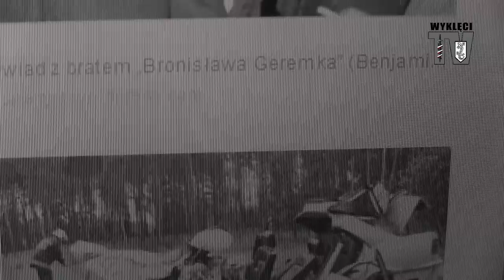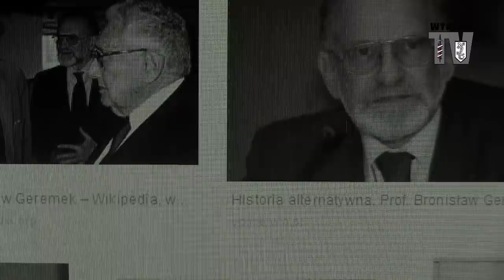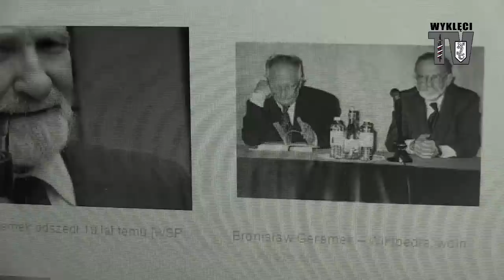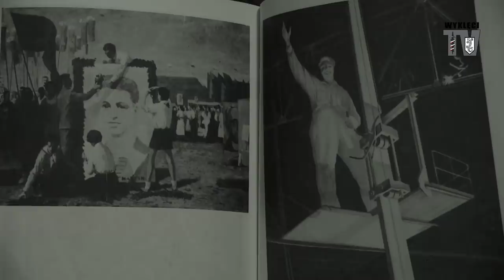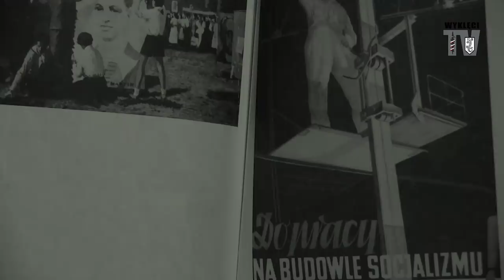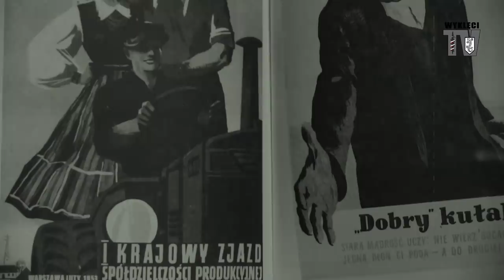Leszek Żebrowski - Kim był Towarzysz Geremek?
👉👉👉 Szanowni Państwo! Dziękujemy za wspieranie naszej pracy! Dziękujemy za Wasze darowizny na podane konto: Wyklęci TV mBank numer konta 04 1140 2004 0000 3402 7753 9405

Bronisław Geremek – postać wyrazista, ważna, barwna, tak naprawdę nie ma swojej biografii. Kim więc był profesor Bronisław Geremek i jaką rolę odegrał w „przemianach okrągłego stołu”? Jak oceniał „Solidarność”? Leszek Żebrowski wyjaśnia. Ponadto kilka zdań o wizycie Wojciecha Jaruzelskiego w USA, w 1985 roku.